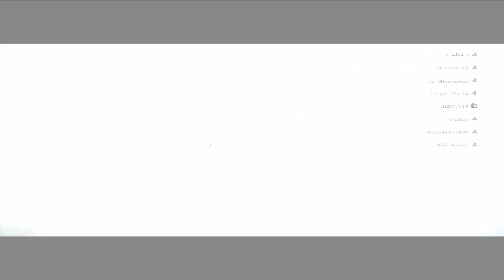2021 In A Nutshell